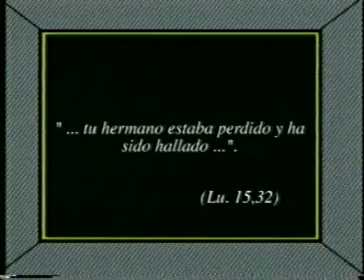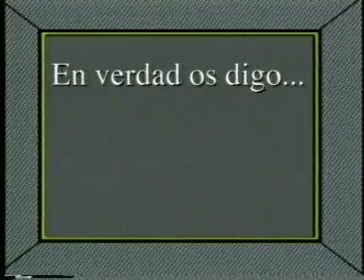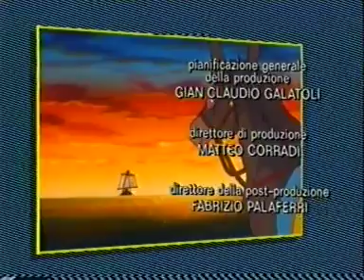La Biblia 11 Enseñanzas del Maestro